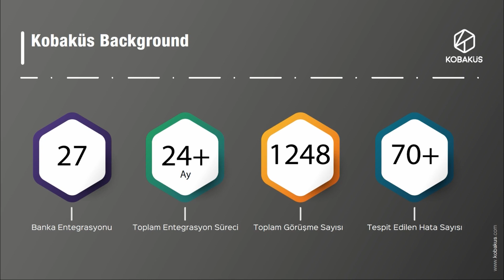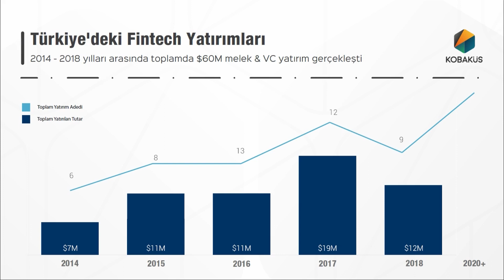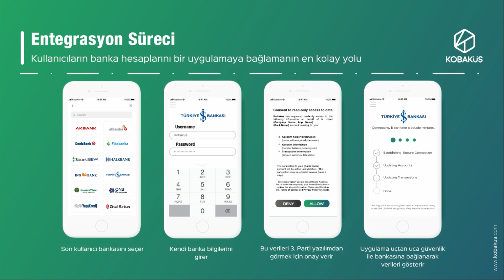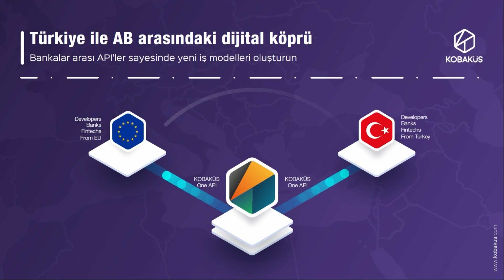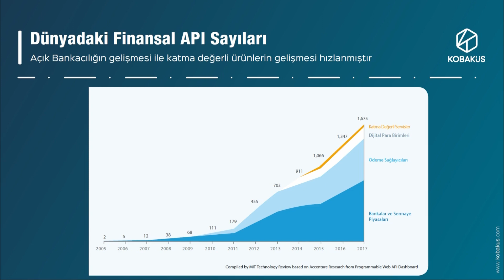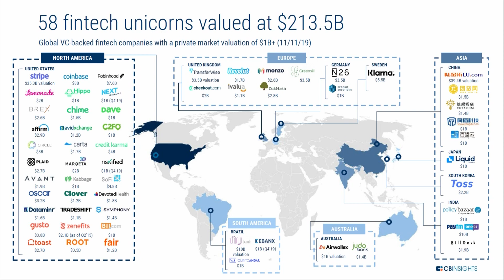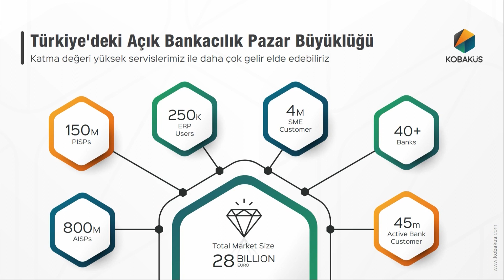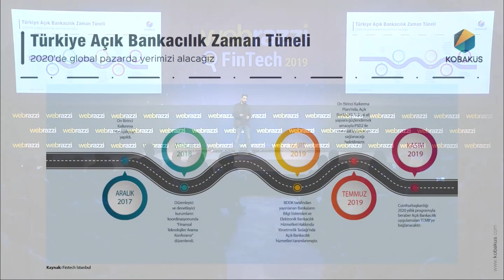Açık API 101 | Webrazzi Fintech 2019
Ülkemizdeki finans sektörünü buluşturan Webrazzi Fintech 2019, birbirinden değerleri katılımcılarıyla gerçekleşti.